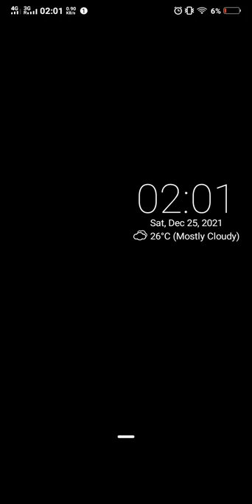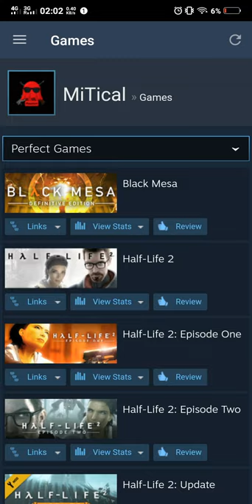Another release of Half-Life: Opposing Force Remake "Operation: Black Mesa"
Captured using Vivo Y91C

Just after I completed Black Mesa by Crowbar Collective, a new Half-Life Remake "Operation: Black Mesa" appeared in my Google Search feed.  It looks like its Half-Life community on Steam will be very happy because our beloved developers are reviving the half-life universe even though Valve Corporation is pained in the ass.  Even if the video game is at 50 $, please release a video game Tripmine Studios and take my money.  I can't wait to complete this game and do a "No Damage Challenge".